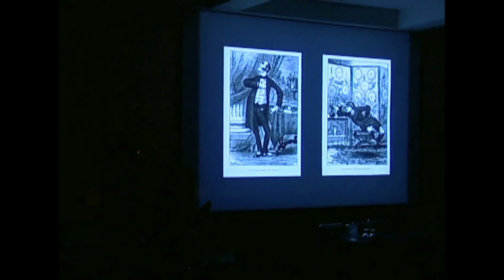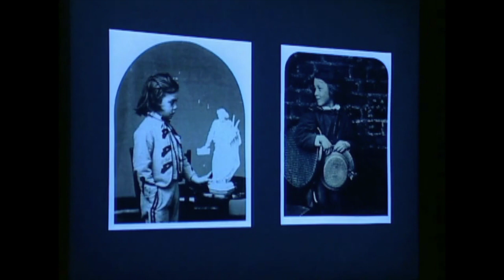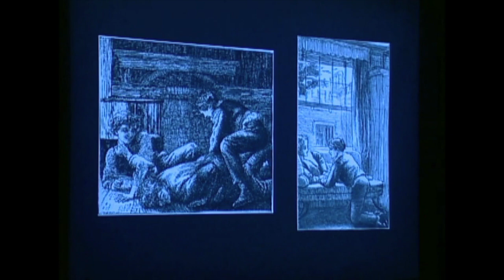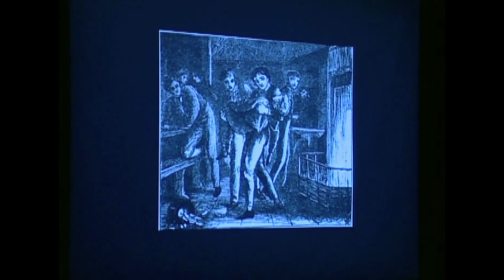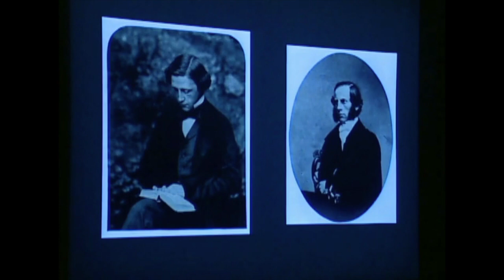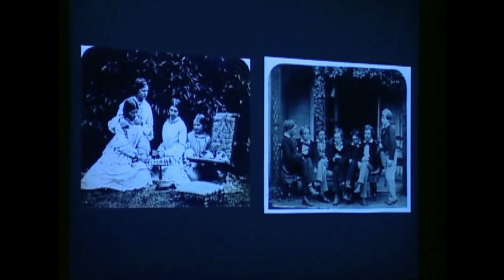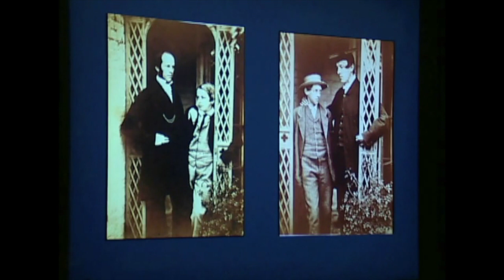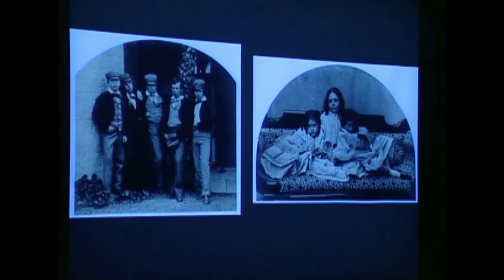Diane Waggoner, "Little Men: Lewis Carroll’s Photographs of Boys"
The National Gallery of Art's Diane Waggoner discusses "Little Men: Lewis Carroll’s Photographs of Boys"